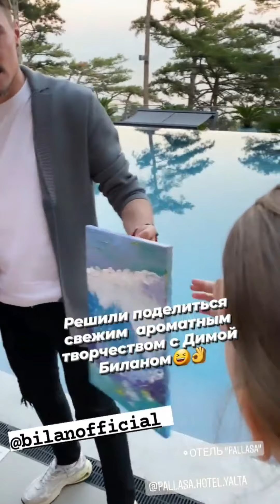димабилан Дима Билан Из Жизни Ялта 15-18 августа 2020 г.